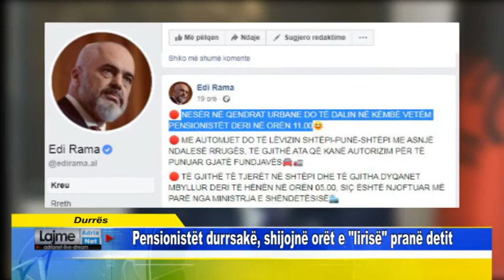Durrës Pensionistët durrsakë, shijojnë orët e lirisë pranë detit